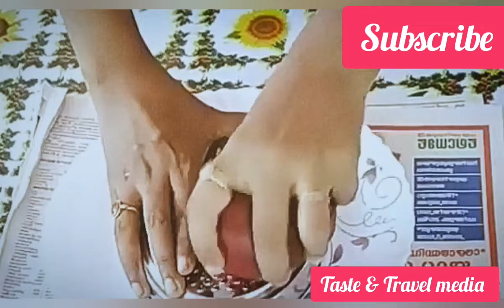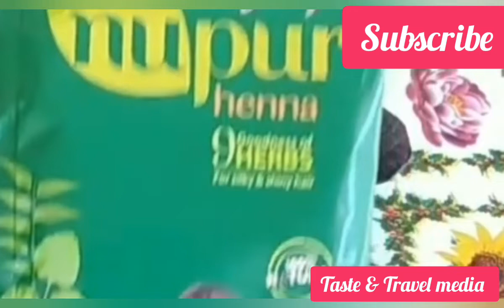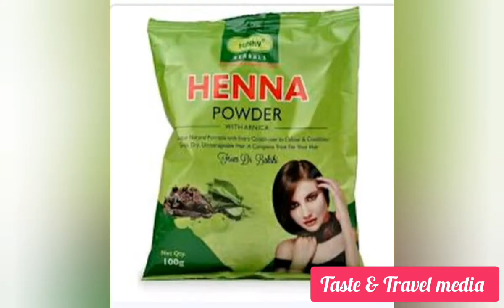Henna ||ബ്യൂട്ടിപാർലർ പോകാതെ നമ്മുക്ക് വീട്ടിൽവച്ചു തന്നെ മുടി കളർ ചെയ്തുഎടുക്കാം